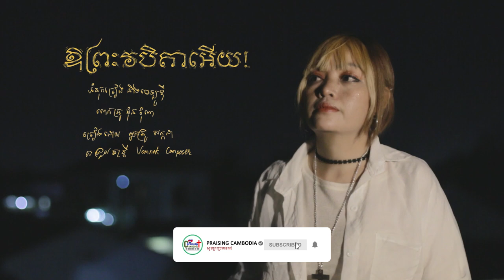ឱព្រះវរបិតាអើយ - អ្នកគ្រូសក្កដា [Music Videos]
បទៈ ឱព្រះវរបិតាអើយ (Oh! Lord, father)
ច្រៀងដោយៈ អ្នកគ្រូសក្កដា
និពន្ធទំនុកច្រៀងដោយៈ លោកគ្រូ ជុន ថុណា
សម្រួលតន្ត្រីដោយៈ @Vannak Composer
សហកាផលិត @ខ្មែរKhmerWorship
រាល់កំហុសឆ្គងសូមមេត្តាអាធ្យាស្រ័យ
សូមអរគុណសម្រាប់ការទស្សនា

Lyrics:_________________________________________

ពេលដែលខ្ញុំ បិទភ្នែកអធិដ្ឋាន ចិត្តខ្ញុំបាននឹកដល់ រូបកាយព្រះគ្រីស្ទ ដែលបានបែកខ្ទេចខ្ទាំ ដោយសារយើងខ្វះការរួបរួម ដូចជាឆ្អឹងស្ងួត នៅវាលរហោស្ថាន។

ឱព្រះវិញ្ញាណអើយ គឺជាទ្រង់ហើយ ដែលតែងតែដង្ហោយហៅចិត្ត គំនិតយើងអោយរួមគ្នាវិញ។

ដ្បិតទ្រង់ជ្រាបហើយ សូមទ្រង់គ្រាន់តែមានបន្ទូល នោះទូលបង្គុំនឹងធ្វើតាម ដើម្បីអោយឆ្អឹងស្ងួតហួតហែង មានជីវិតឡើងវិញ ។
(មានជីវិតឡើងវិញ មានជីវិតឡើងវិញ មានជីវិតឡើងវិញ)

ឱព្រះវរបិតាអើយ សូមមានបន្ទូលមកយើង នៅទីនេះ ដើម្បីអោយសេចក្តីស្រលាញ់ របស់ព្រះគ្រីស្ទបានពេញហៀរហូរ នៅលើទឹកដីយើង ដោយសារភ្លើង នៃព្រះវិញ្ញាណបរិសុទ្ធ ដែលមានពេញដោយការរួបរួម គ្នាឡើងវិញ ការរួបរួម គ្នាឡើងវិញ។
ឱព្រះវរបិតាអើយ!